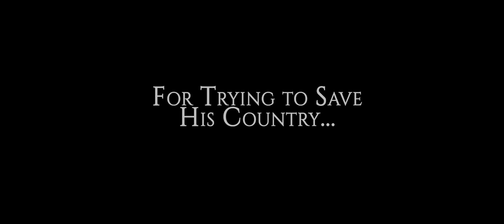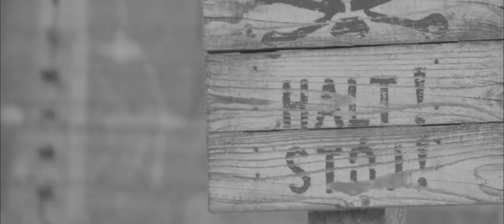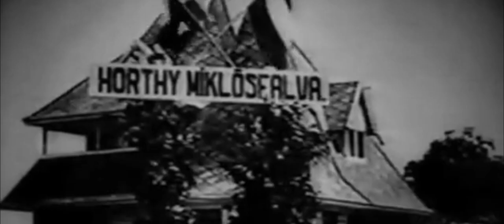The Message - Promo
The main theme for the upcoming feature film, THE MESSAGE, a story of WW2 Hungary and its controversial leader Miklos Horthy in a tale of judging, judgement, and, perhaps, forgiveness.

Music composed by Kaizad Patel & Firoze Patel.  Instruments by Violin Solo by Marat Bisengaliev, Cello solo by  Salauat Karibayev, Baritone - Frazan Kotwal, and  English Horn by Eddie Chung.

Film Produced by Dragonslayer Entertainment.  Producers are Tom Deaver, Martin Nuza, Randy Hillman, and Nikki Durbin.  Directed by Joseph J. Lawson.